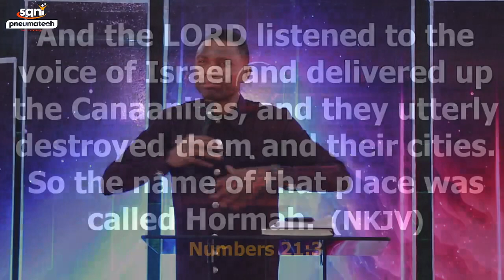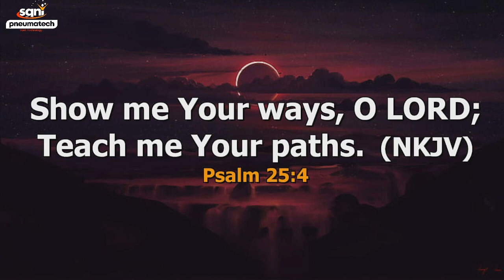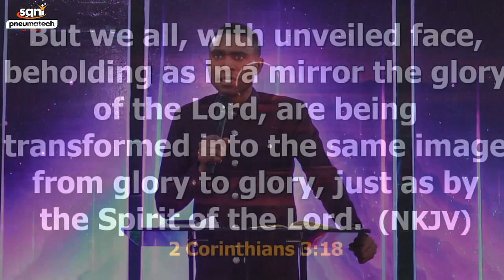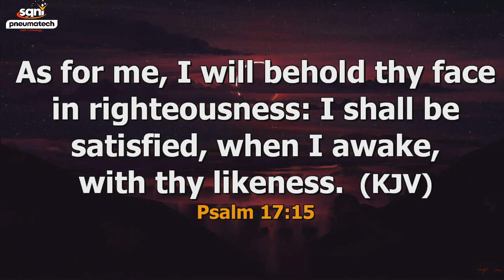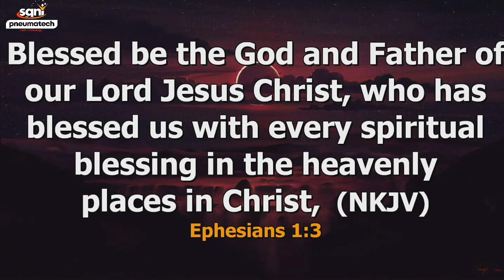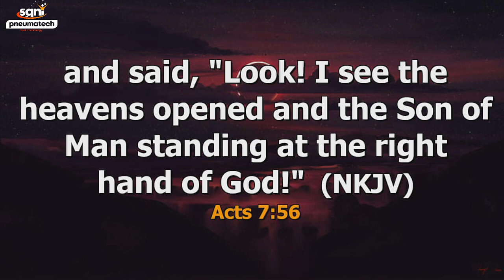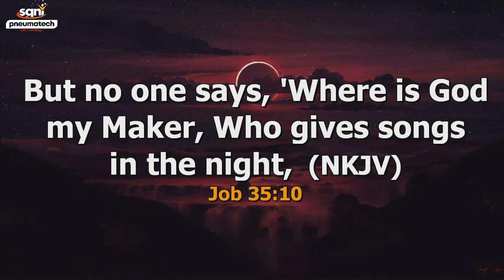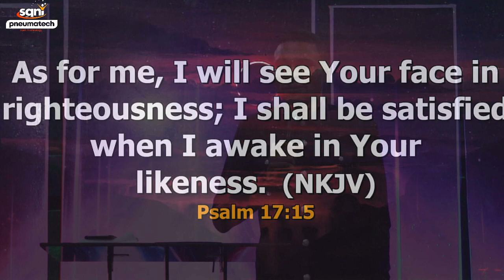BECOMING BY BEHOLDING WITH APOSTLE JONATHAN LAGANG || 24 || 03 || 2024